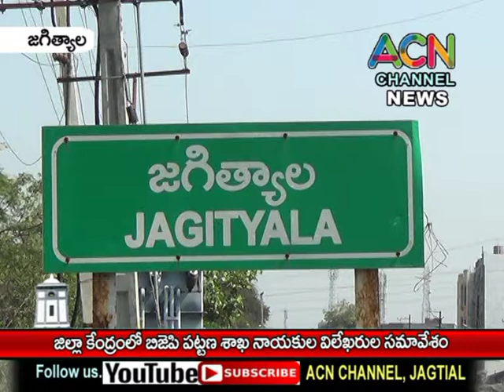జగిత్యాల జిల్లా కేంద్రం లో బిజేపి పట్టణ నాయకుల విలేఖరుల సమావేశం